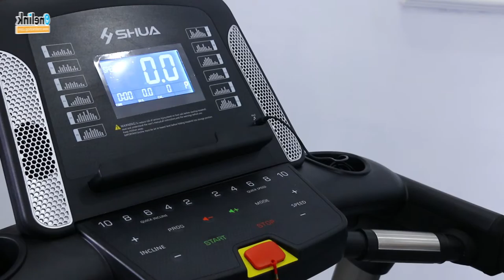H SH5412 X1